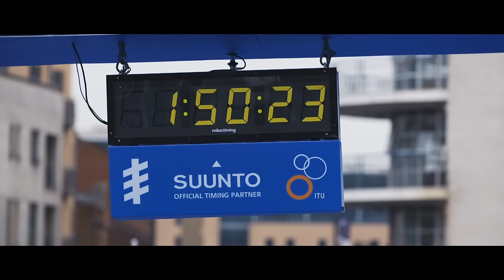2017 Columbia Threadneedle World Triathlon Leeds